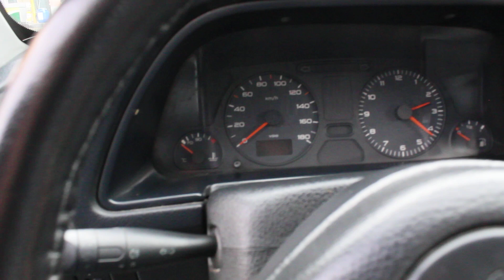Tucarro Mercado Libre Peugeot 306 Xn 1998